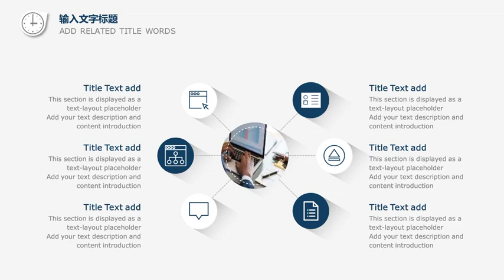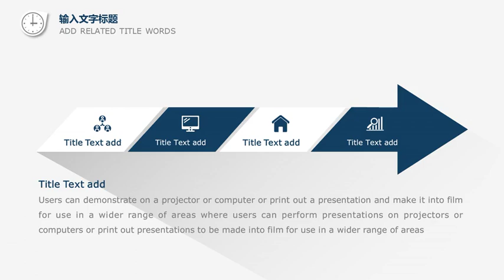Work Summary Reporting Presentation Template | wowTemplates | SlidesGeek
Work Summary Reporting is a free presentation template for PowerPoint and Google Slides. This downloadable free presentation template is useful for business reporting presentation, business assessment report, business performance reporting presentation, business growth presentation, case study reporting, project growth and status reporting presentation, project highlights presentation and many more. It comes with infographic designs and layouts which are relevant for creating best business reporting presentations.